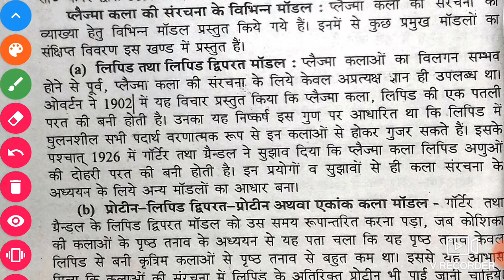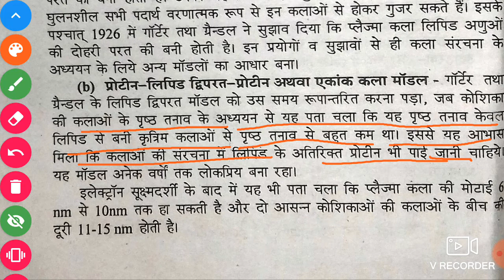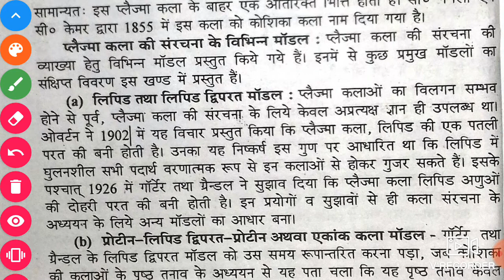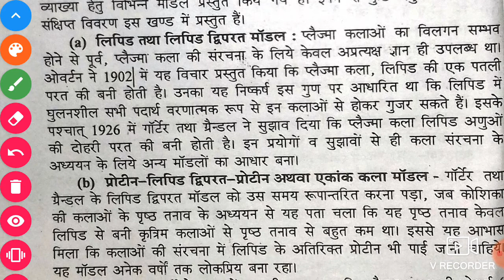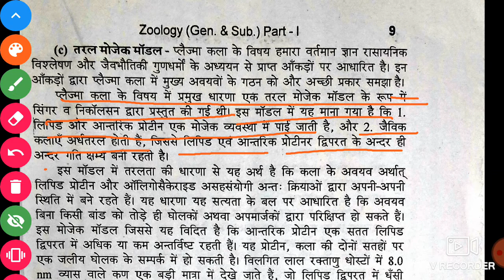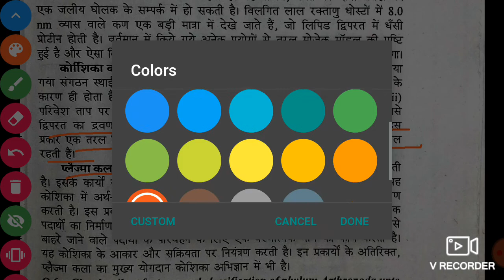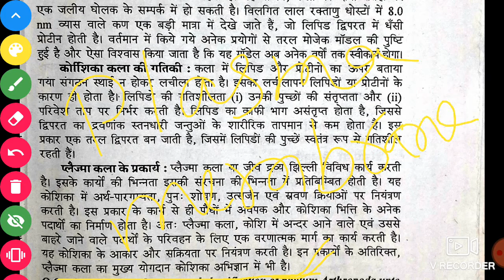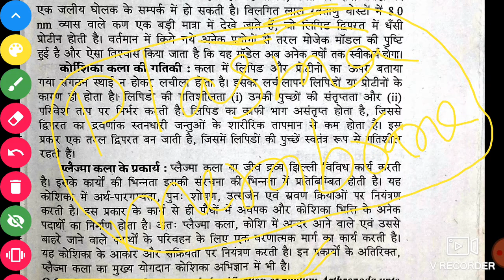of Plasma membrane and its functions. B.Sc Zoology honours 1st year.